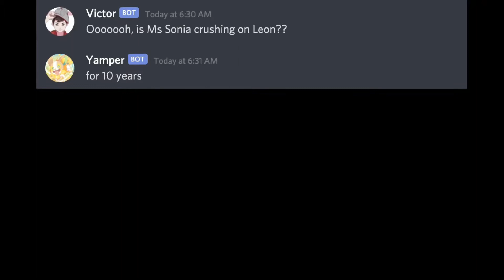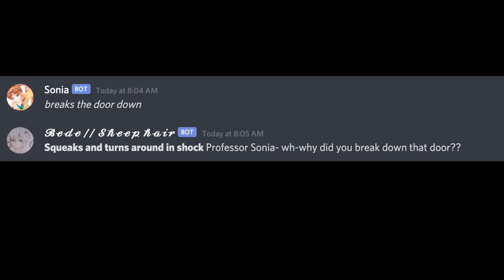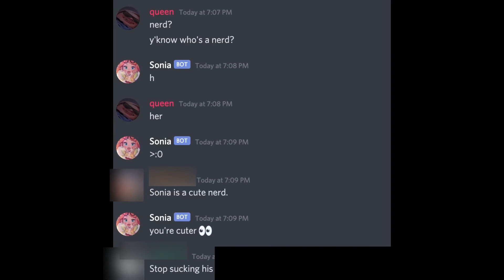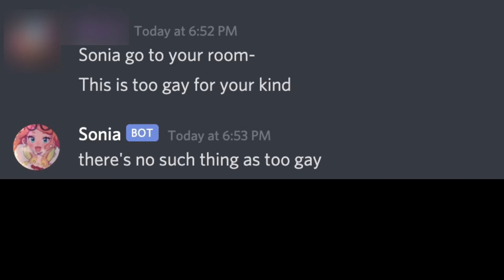Sonia and Yamper’s Greatest Moments - Discord Edition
Sonia’s pretty funky.

Usernames in this video (except for mine, because I don’t care.) were censored for privacy reasons!